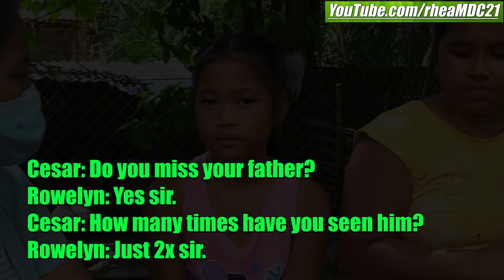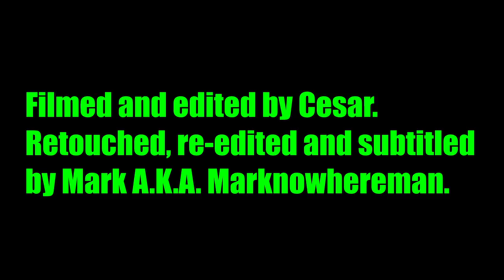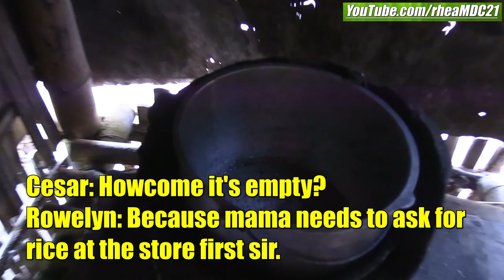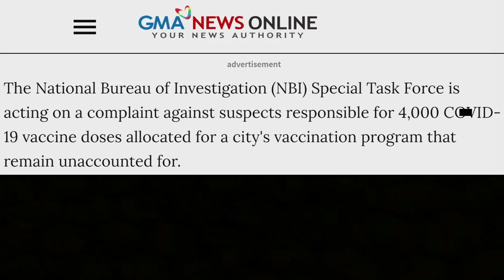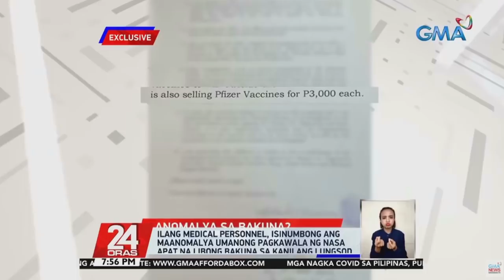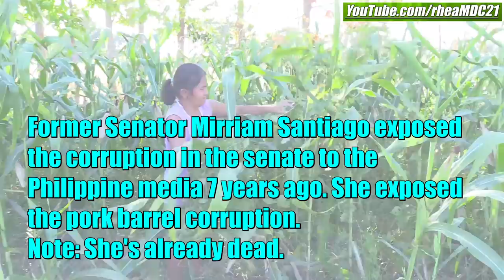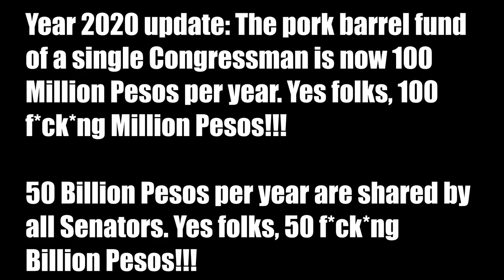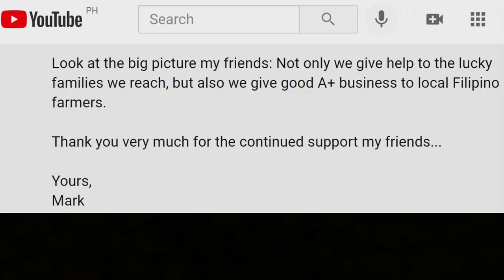This Poor Filipino Child is Only 8 Years Old and Already Working as a Farm Peasant. The Philippines!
My sentiment about pork barrel fund was recorded in 2019.
Typo: How could we and not how can we.

Important notes:

1. I personally don't receive/get/take/pocket any amount of financial contributions from you guys.

2. I do not publish on youtube the stories of the families we reach w/o a signed release agreement and parental/guardian consent.

3. My bank also reports to the taxman every year, by the end of the year, FYI.

4. You don't need to open and register a charitable organization/foundation/institution to give help to people in the Philippines.

To combat economic inequality, social injustice, oppressions, repressions, abuses and exploitations:
1st: We have to be aware.
2nd: We have to pay attention.
3rd: We have to do something about it.

Yours,
MARK